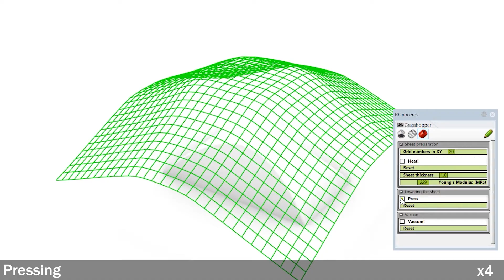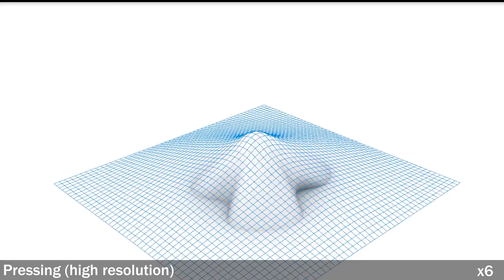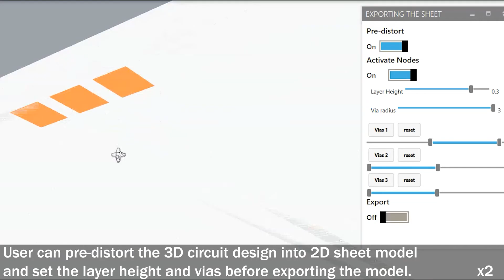Vacuum formed 3D printed Electronic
Further reading in the article below!